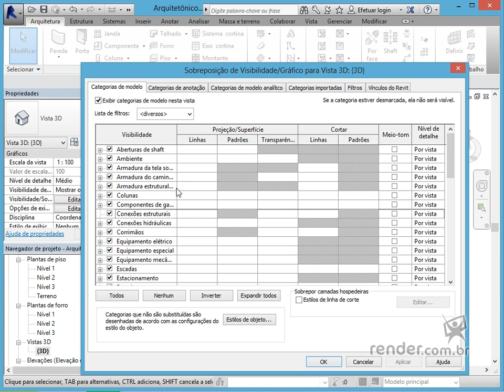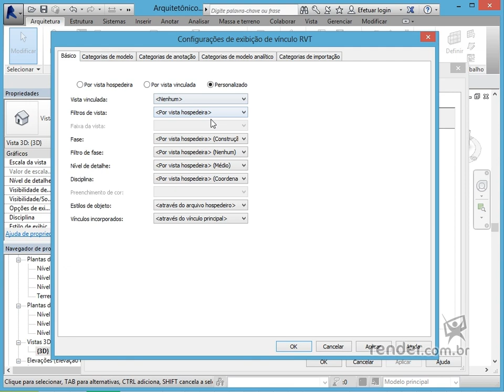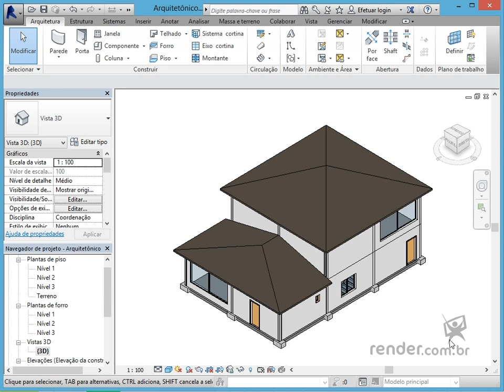Visibilidade/Sobreposição de Gráficos | Curso Revit Structure 2014 Finalização de Projeto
Nesta aula, aprenderemos a controlar os objetos do nosso projeto com a ferramenta Visibilidade Sobreposição de Gráficos.